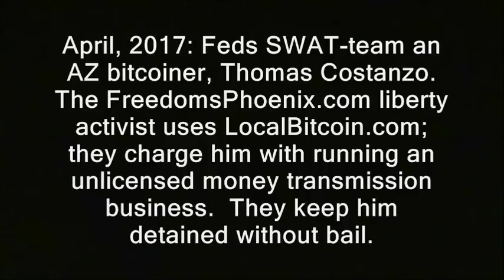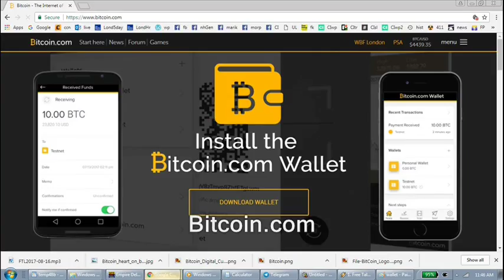Bitcoin detainee "Morpheus" heaps praise on his public defender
bitcoin crypto currency tokens ico's initial coin offereings ethereum morpheus titania thomas costanzo freedoms phoenix dash litecoin segwit 2x price segregated witness client wallets roger ver filming recording right to record. new hampshire donald trump hillary clinton campaign election 2017 ron paul. bans forbids don't film me no filming turn the camera off type stuff , journalists journalism rand paul government meetings, anarchism
anarchists , feds nh freedom, daisy. liberation successful resistance movements. grabs camera first amendment censorship free speech freedom of the press media restrictions alternative facts fake news vs. real news.  photography is not a crime carlos miller just kept recording photographers videographers dave ridley report new hampshire primary. federal reserve julian assange, politics authoritarians. christopher cantwell chris activism Stefan Molyneux video jerk cop cops busybodies. ridleyreport indie reporters republicans independent journalism constitutionalistsvlogs police libertarianism voluntaryism bernie sanders voluntaryists edward snowden open meetings act right to know law requests libertarians John McAfee. bradley manning chelsea sovereign citizens photography is not a crime carlos miller wmur channel 9 maggie hassan wood margaret kelly ayotte ian freeman democrats. liberty alliance ben swann full disclosure secession independence secessionists sovereignists george soros stop free keene penn and teller penn jillette gillete teller's bullshit. mercatus center cato institute charles david koch brothers collapse of the united states empire second civil war imperial creative commons license hunter s. thompson police brutality  video free to use common core smarter balance testing standardized john birch society videographers. downsize dc free talk live americans for prosperity tea party granite grok rich girard at large first amendment free speech freedom of the press the press media  free state project atlas shrugged galt's gulch in real life reality show tv.  thin blue line all lives officers footage gonzo journalism ron paul daisey. talk radio walter williams rush limbaugh frank guinta constitutional convention of the states balanced hand over camera grabs camera attacks reporter liberland alex jones libertarian party ammon bundy cliven militias calexit brexit nhexit nhexit.com texit. black lives matter ayn rand fbi riots unrest civil rights. Totalitarianism.